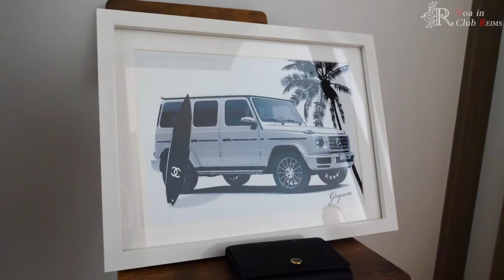【予想外】病んでいたキャバ嬢が復帰…しかし、進撃のノアは塩対応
第１話（【メンタル崩壊】地元No.1キャバ嬢が今ではランク外…実家で休養）

第２話（【告白】父は知らない…夜職隠したキャバ嬢が実家へ、そして引越し）

売り上げが伸びずに実家で休養していたキャバ嬢・あいなが
３ヶ月ぶりにお店に復帰。

彼女を待ち受けていたのは…仲間との再会と予想外のサプライズ！

そして尊敬する社長ノアとの対面。

しかし復帰したあいなへのノアの反応は・・・

‹‹進撃のノア››
・好かれる力